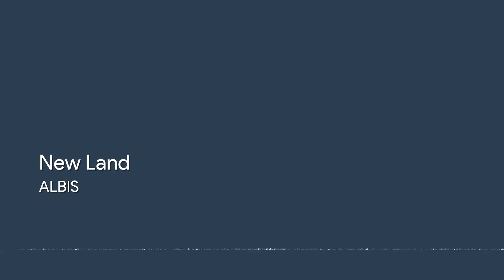ALBIS – New Land 【Ambient, Bright, Nov 2014】